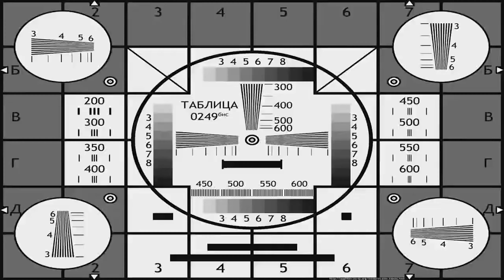FV4005.MP4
Музыка из видео:
Georges Bizet - Carmen Suite No.1 Les Toreadors